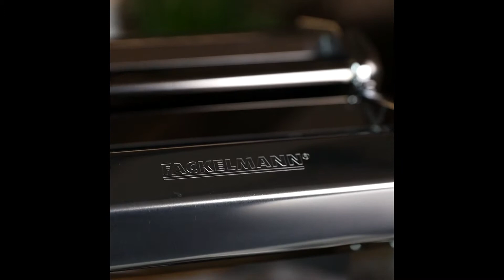Máquina para Hacer Pasta easyprepare - How To Use ✍️